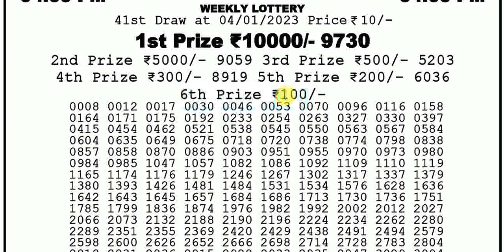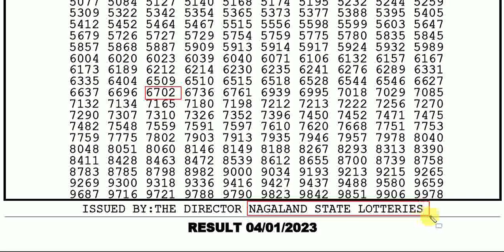Nagaland State Lotteries 4:00pm 04/01/2023 Dear Labhlaxmi Weekly Lottery Sambad Today Live pdf